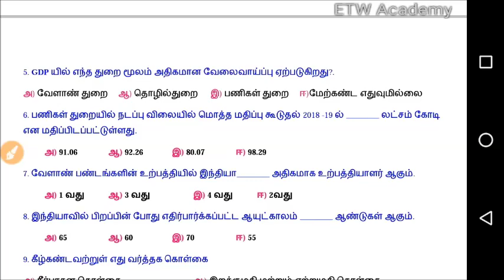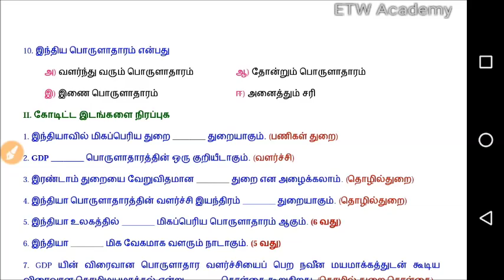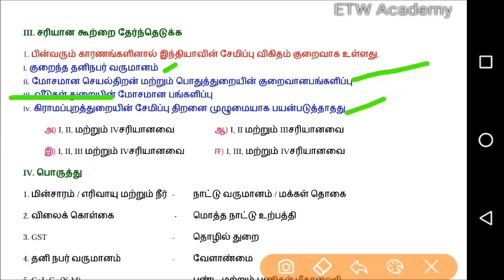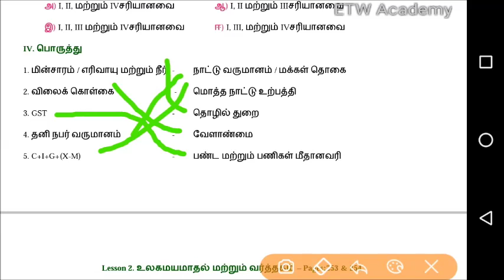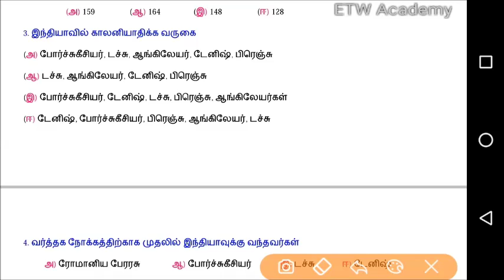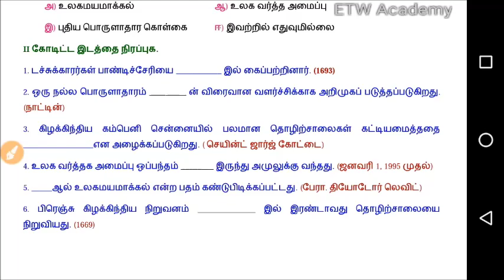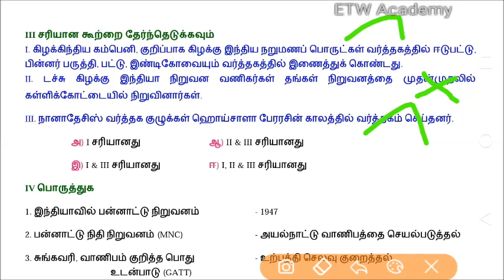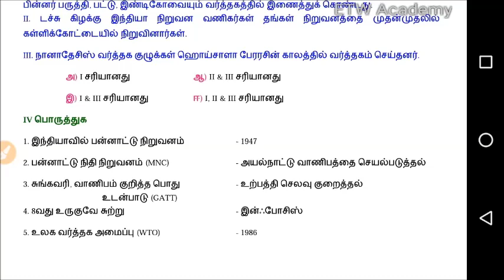10th New Book Economics | பொருளாதாரம்| அனைத்து Book Back கேள்விகளும் | TNPSC | TNUSRB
10th New Book Economics | பொருளாதாரம்| அனைத்து Book Back கேள்விகளும் | TNPSC | TNUSRB
10th Tamil Book: